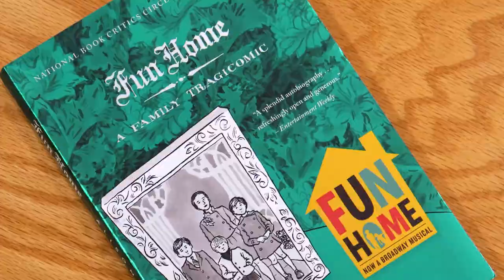Forward Theater Company presents 'Fun Home'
A behind-the-scenes look at 'Fun Home' - Book & Lyrics by Lisa Kron, Music by Jeanine Tesori, based on the graphic novel by Alison Bechdel, featuring Tony Award winner Karen Olivo. Go backstage for interviews with the cast and director Jennifer Uphoff Gray. 'Fun Home' runs November 1-25, 2018 in the Playhouse at Overture Center, Madison, WI.